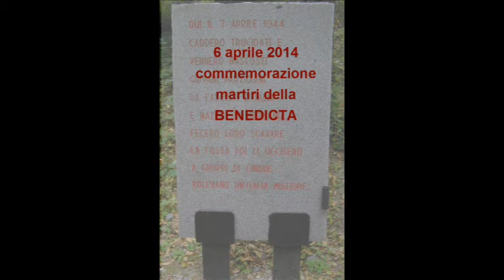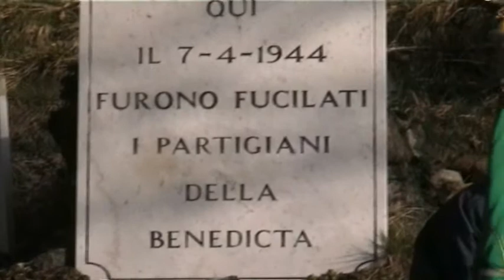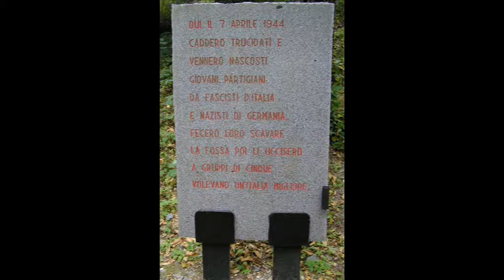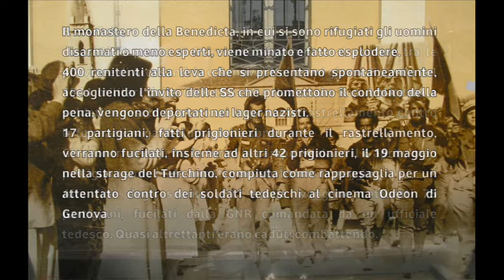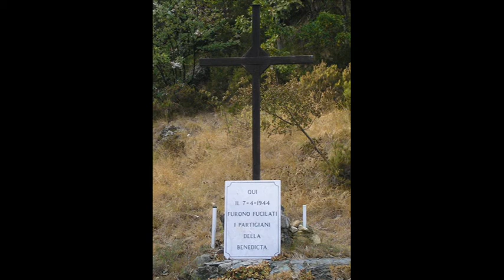Martiri della Benedicta - 6 aprile 2014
Eccidio della Benedicta
Benedicta, località Capanne di Marcarolo (Appennino al confine tra le province di Alessandria e Genova).Nei primi giorni di aprile del 1944 militari della GNR (Guardia Nazionale Repubblicana) e soldati tedeschi iniziano un imponente rastrellamento contro le formazioni garibaldine della zona.
Gli scontri armati fra le forze in campo iniziano il 6 aprile ma i partigiani sono male armati e presto hanno la peggio.
Alla fine degli scontri, l'11 aprile, vengono catturati 75 partigiani, fucilati dalla GNR comandata da un ufficiale tedesco. Quasi altrettanti erano caduti combattendo.
Il monastero della Benedicta, in cui si sono rifugiati gli uomini disarmati o meno esperti, viene minato e fatto esplodere.
400 renitenti alla leva che si presentano spontaneamente, accogliendo l'invito delle SS che promettono il condono della pena, vengono deportati nei lager nazisti.
17 partigiani, fatti prigionieri durante il rastrellamento, verranno fucilati, insieme ad altri 42 prigionieri, il 19 maggio nella strage del Turchino, compiuta come rappresaglia per un attentato contro dei soldati tedeschi al cinema Odeon di Genova.